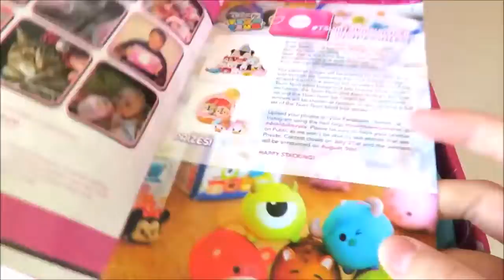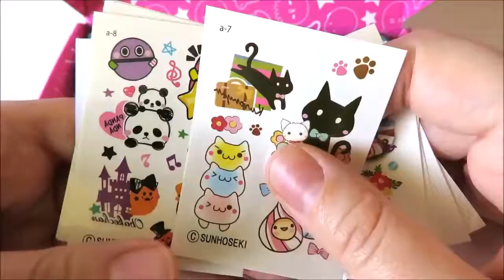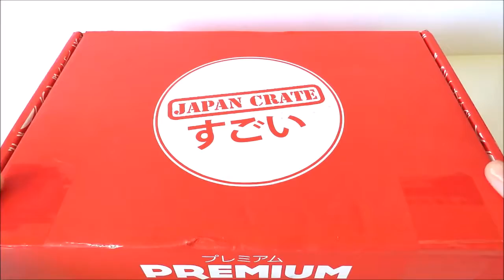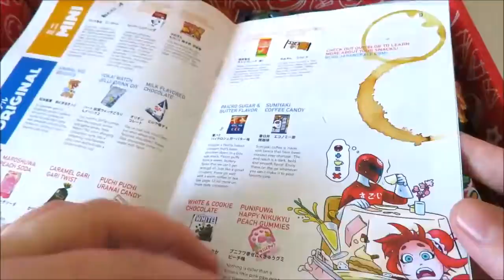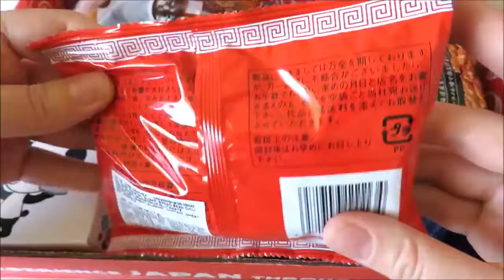Japanese kawai toys candy sweets goodies japancrate unboxing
Japanese goodies from japancrate.com. The DokiDoki box contains a toy plushie, accessories, tattoos, keychains, towels, and a fan. The premium box contains candies and chocolate, lots of crunchy deliciousness. Japan Crate is a Japanese candy subscription service. Each month they handpick an assortment of fun and crazy candy, snacks, and DIY kits from Japan and send them to subscribers.

Toy tea party playset velcro cutting fruits cakes cookies Elsa Baby Alive learn names of foods